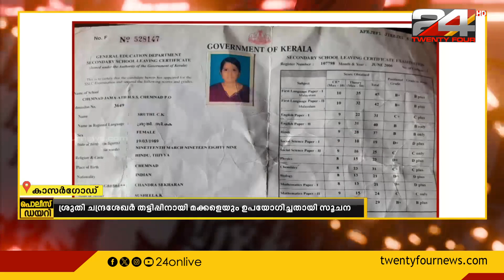ഹണിട്രാപ്പ് കേസിലെ പ്രതി ശ്രുതി ചന്ദ്രശേഖരൻ തട്ടിപ്പിനായി മക്കളെയും ഉപയോഗിച്ചതായി സൂചന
കാസർഗോഡ് കേന്ദ്രീകരിച്ചുള്ള ഹണിട്രാപ്പ് കേസിലെ പ്രതി ശ്രുതി ചന്ദ്രശേഖരൻ തട്ടിപ്പിനായി മക്കളെയും ഉപയോഗിച്ചതായി സൂചന
Shruti Chandrasekharan |  Kasaragod-based honeytrap case